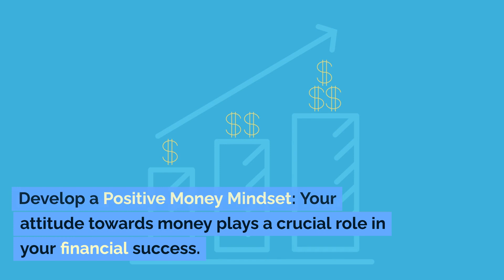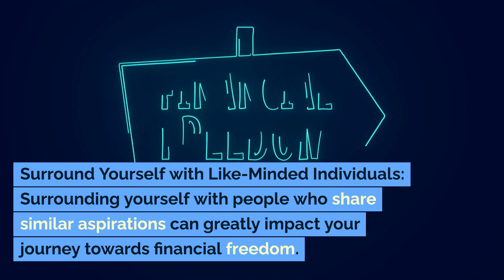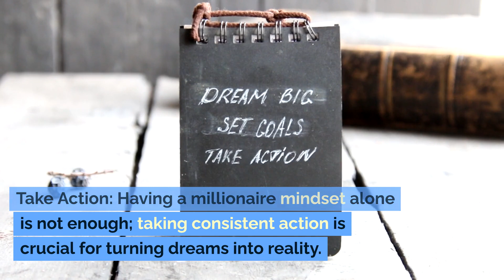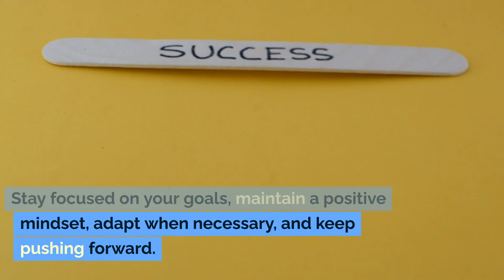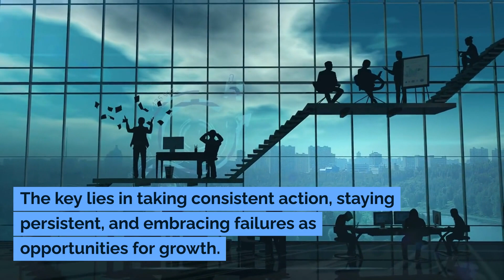Discover the Secrets to Financial Freedom Now!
Welcome to the AI Content Poster channel, where we dive deep into the fascinating world of artificial intelligence and its impact on our daily lives. From groundbreaking AI technologies and applications to ethical considerations and future predictions, our videos provide insightful and educational content for anyone looking to stay ahead of the AI revolution. Whether you're a tech enthusiast or just curious about AI, join us on this exciting journey of discovery and exploration.